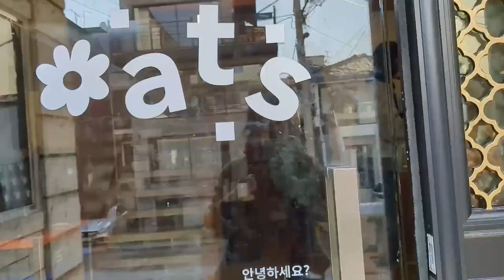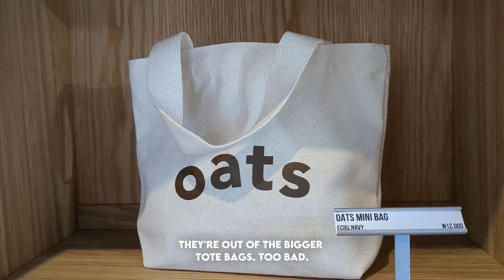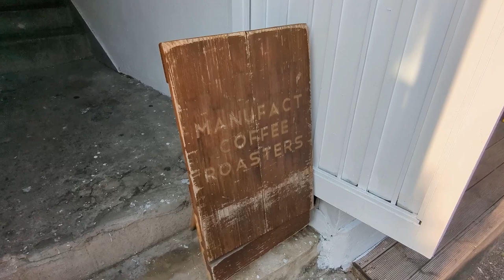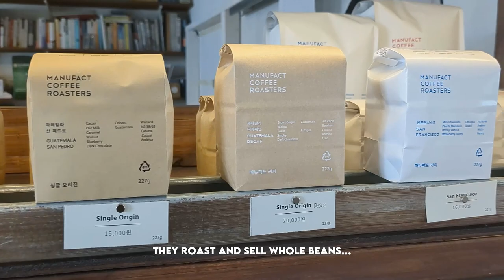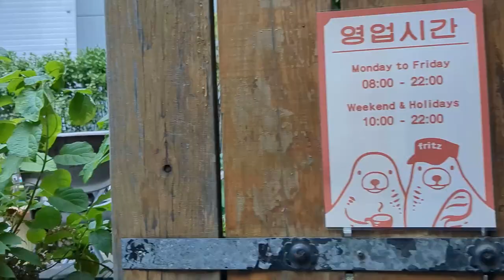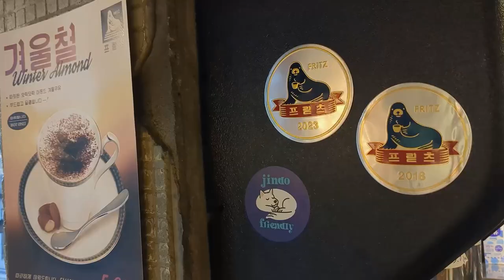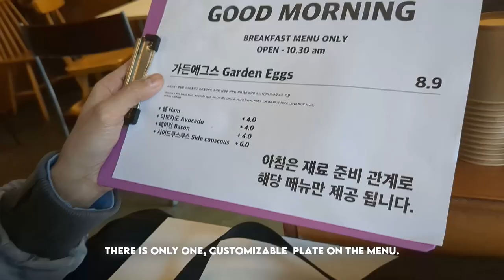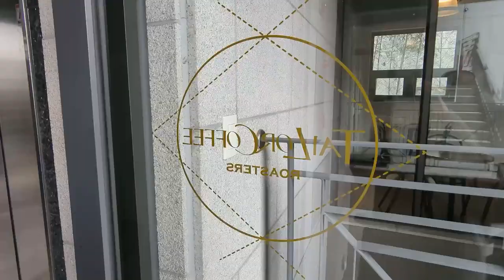Price INCLUDED! 6 BEST (and just OK) Cafes in SEOUL Korea 🇰🇷 | Cafe Hopping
Looking for the best and aesthetic cafes in Seoul Korea? Going around Seoul, South Korea in the fall/autumn season to drink specialty coffee and visit aesthetic coffee shops offering delicious drinks. I have 6 of the best coffee shops in Seoul in this video, most are my favorites, the others I have just visited for the first time. Most of these are just around Hongdae or a short ride away. The coffee shops in this series are:
Oats Coffee
Manufact Coffee Roasters
Fritz Coffee Company
Anthracite Coffee
Analog Garden
Tailor Coffee